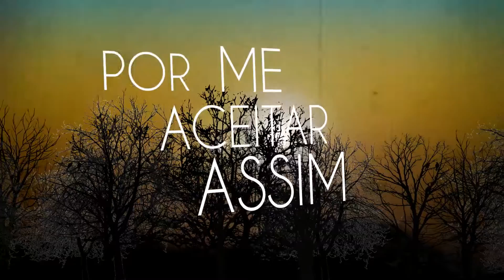Luiza Dam - Céu De Fevereiro (Lyric Video Oficial)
Direção Artística: Rick Bonadio
Produzido por: Fernando Prado

Diretor de Marketing: Helio Leite
Gerência de Produto: Suely Carvalho
Gravado e Mixado no Midas Studios - SP
Engenheiro de Gravação: Fernando Prado e Lucas Medina
Engenheiro de Mixagem: Fernando Prado
Pós-produção de áudio: Peter Filgueiras e Lucas Medina